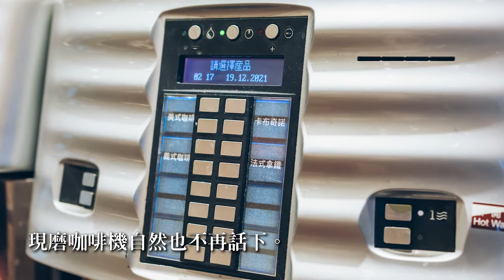大甲百元平價小火鍋「鍋台銘」輕鬆滿足您挑剔的味蕾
【鍋台銘 大甲店】
店家地址 : 台中市大甲區鎮政路36號
營業時間 : 上午11:00~晚上10:00
停車資訊 : 路邊停車，鄰近設有公有停車場